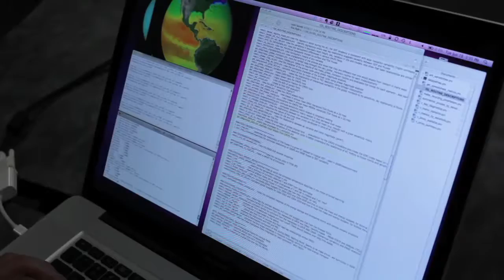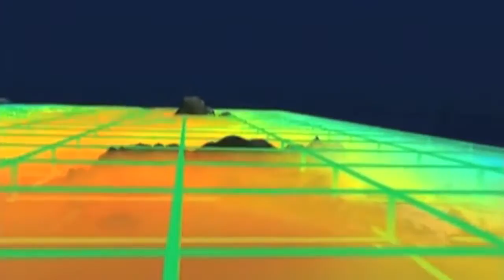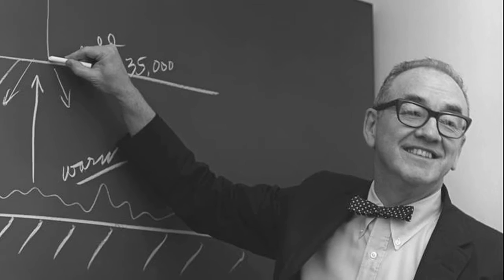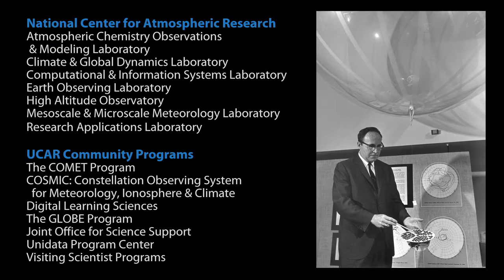Air • Planet • People - Introduction to NCAR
At the National Center for Atmospheric Research, we don't forecast the weather. We get inside the weather, climate, and surrounding environment to understand it better. We collaborate with researchers all over the country and all over the world to study the thin layer of air that surrounds our planet and connects all of us to each other. We study the Sun, air chemistry, how the atmosphere interacts with the land and oceans, and how we change and are changed by weather and climate.

The National Center for Atmospheric Research provides research, observing and computing facilities, and a variety of services for the atmospheric and related Earth sciences community.

The University Corporation for Atmospheric Research serves as a hub for research, education, and public outreach for the atmospheric and related Earth sciences community. We provide services to and promote partnerships within a collaborative community of researchers and educators who are dedicated to understanding the atmosphere—the air around us—and the complex processes that make up the Earth system, from the ocean floor to the Sun's core.

NCAR and the UCAR Community Programs are managed by UCAR, a nonprofit consortium of research universities, on behalf of the National Science Foundation and the university community.